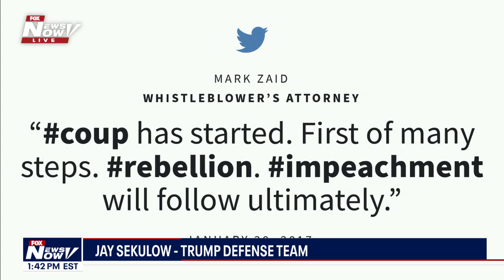CLOSING ARGUMENTS: Trump defense team, House managers wrap senate impeachment trial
The impeachment trial of President Trump drew closer toward its almost-inevitable conclusion with closing arguments Monday, as Democratic House impeachment managers made a last-ditch push to convince the Senate that an acquittal would be a "death blow" to the ability to hold a president in check, while Trump’s defense team accused the Democrats of engaging in a rushed, "purely partisan" endeavor.

Each side has been permitted Monday to take up to two hours to make their final case, as proceedings stretch into another week amid expectations that a largely party-line acquittal awaits the president by Wednesday afternoon.

“I submit to you on behalf of the House of Representatives that your duty demands that you convict President Trump,” House manager Rep. Jason Crow, D-Colo., said during his remarks, the first among the Democrats who delivered arguments.

Crow addressed an argument put forth by Trump legal team member Alan Dershowitz, who claimed that Trump was working in the national interest, and not his personal interest, by asking Ukraine to investigate possible corruption related to former vice president Joe Biden and his son Hunter. Dershowitz asserted that even if Trump was acting to aid his own re-election if he believes his re-election to be in the nation's best interest, it would be proper.

This position was absurd, Crow insisted, telling the Senate "we cannot and should not leave our common sense at the door." He added that the logical conclusion of Dershowitz's argument is that "the president is the state." (Dershowitz had already clarified his position in an op-ed for The Hill, stating that "pundits and partisan politicians have been deliberately distorting" his words.)